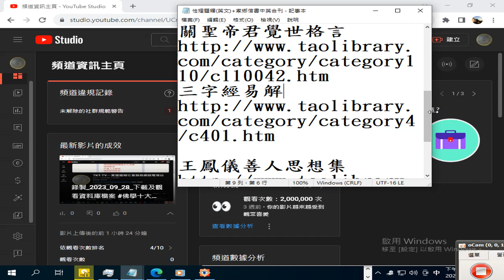2023 09 27 TKT TV#一貫道道親社會服務網路電視台 YouTube+性理題釋英文 htm+皇母家鄉信書